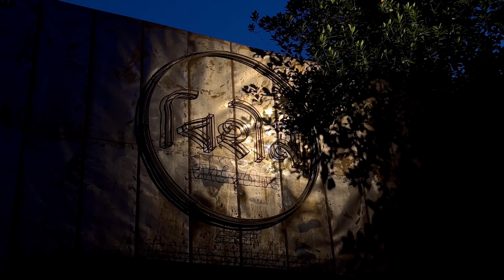টালা প্রত্যয় । Tala Prattoy 2024 | Biggest Pandel in Kolkata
Durga Puja 2024 | Tala Prattoy : টালা প্রত্যয়ের থিম বিহীন